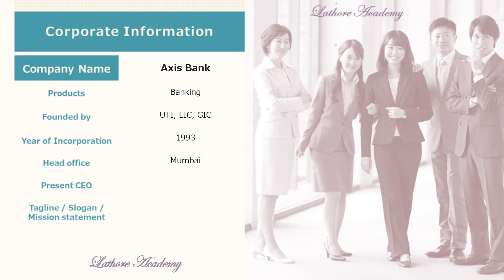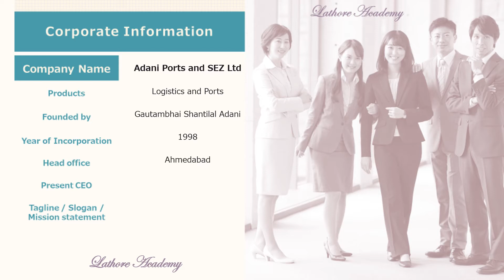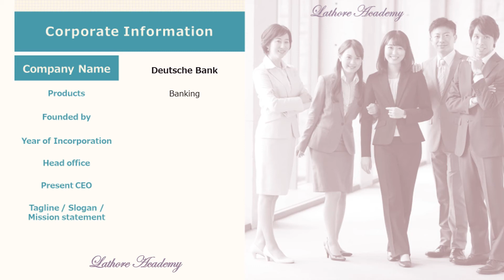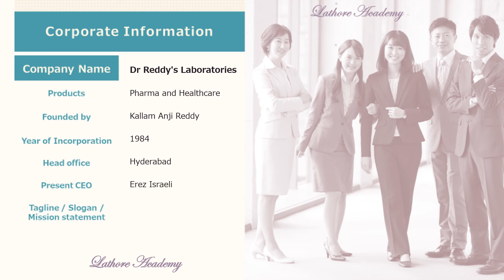Corporate Information Basics-part 1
Hello Students,

Please find our new video on Business and Commercial Knowledge - business organisations part-1, wherein we have tried giving  basic information as to Product info,  Founder info, Year of incorporation, Head Office location, Present CEO and Tagline of few companies.

Regards,
Lathore Academy